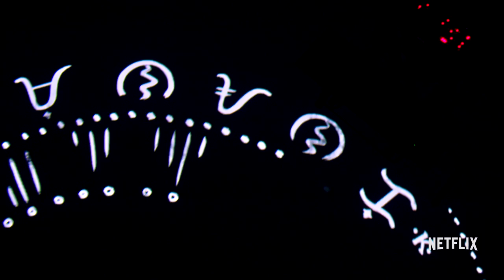Trese | "Paagi" Not ALive Performance by UDD | Netflix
Now you can watch UDD’s performance of their song Paagi during the Trese: Before Midnight Countdown on loop. Can you recognize any of the ghosts? 👻